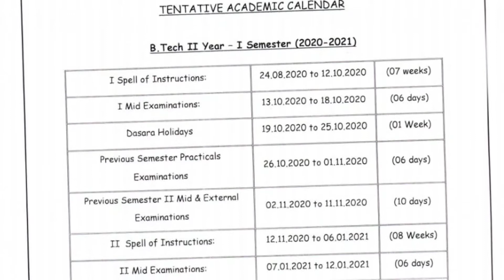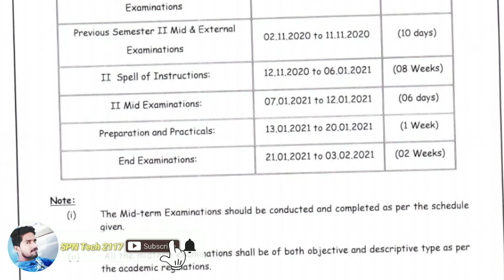Jntua Btech/B-Pharmacy 2-1 sem 2020-21 academic calendar released | Jntua btech 2-1 sem exams 2020